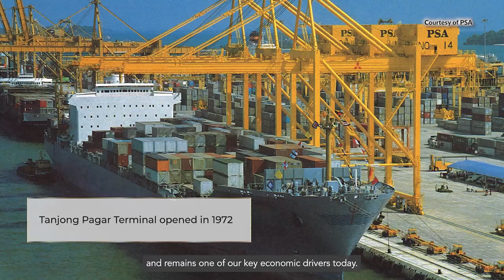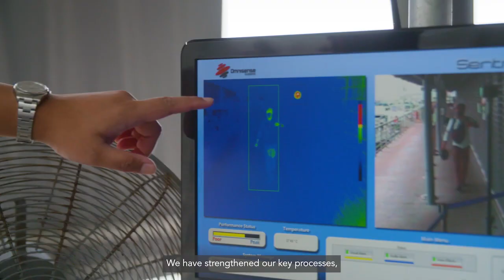MPA's Silver Jubilee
MPA commemorates its Silver Jubilee this year. We have come a long way since we received the first container vessel at Tanjong Pagar Terminal in 1972. Over the years, we have not only proven to be vital but also resilient and agile.

Watch how far we have come and what more we need to do to bring Maritime Singapore forward.